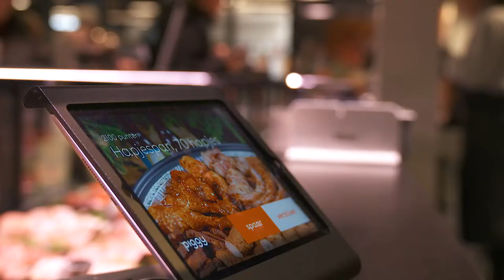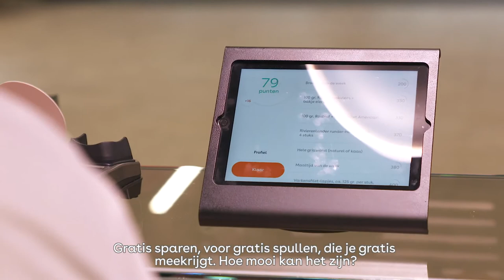Piggy - Barten's in Ridderkerk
Barten’s Slagerij in Ridderkerk
Met een eigen slachterij in Meerkerk en twaalf slagerijen is slagersbedrijf Barten al ruim 100 jaar een echt familiebedrijf. Barten werkt samen met boeren uit de regio en selecteert alleen het beste vee dat in rust opgroeit.

De winkel is ontstaan als slagerij van Theo Barten. Theo was eerst leverancier van alleen vlees. Vervolgens kwam de slagerij in Ridderkerk te koop en de rest is geschiedenis.
Ondertussen heeft Barten’s slagerij zich ontwikkeld tot een op zich zelf staand concept. Met twaalf slagerijen, een boerderij, een slachterij en eenworstmakerij is de cirkel ‘van boer tot bord’ rond.

Over piggy
Piggy combineert twee krachtige, bewezen concepten - marketing en sparen - in jouw eigen loyaliteitsprogramma.

Meer dan 5.500 ondernemers maken momenteel gebruik van piggy. Ontdek de mogelijkheden van ons loyaliteitsplatform.

Voor meer informatie kun je ons ook bereiken via 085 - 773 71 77